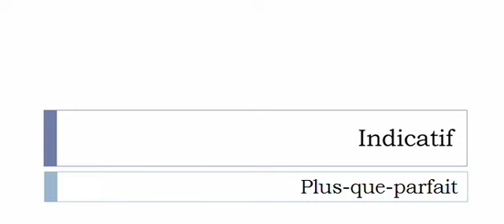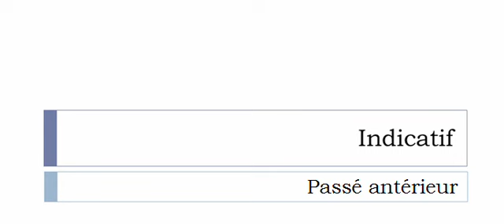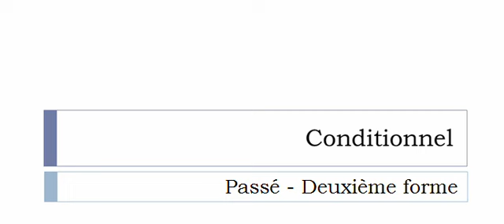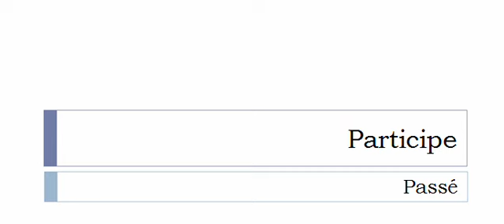French conjugation = Déganter